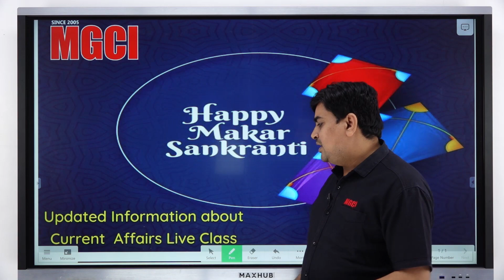मकर संक्रांति की शुभकामनाएं and New Updates about Current Affairs Live Class MGCI-ASS-MGCI